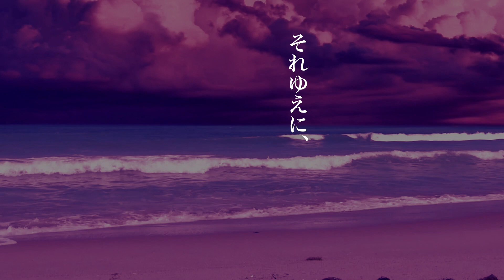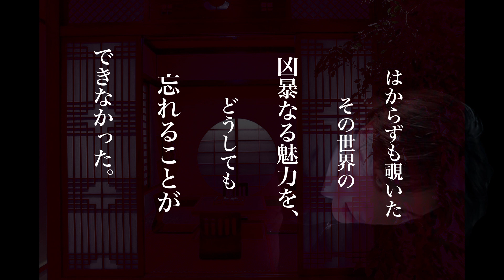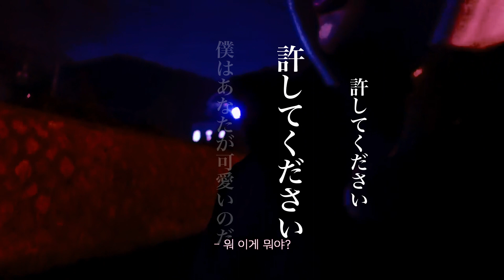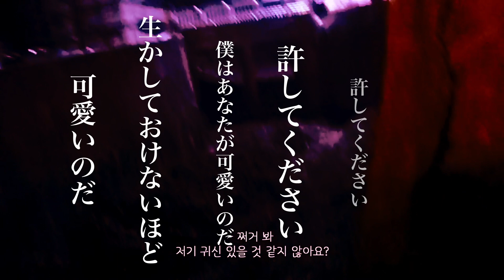StrayKidsヒョンジン×江戸川乱歩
straykids ヒョンジンと江戸川乱歩のミックスイメージ動画です
Here is an image video of Hyun Jin of straykids and Edogawa Rampo's novel.